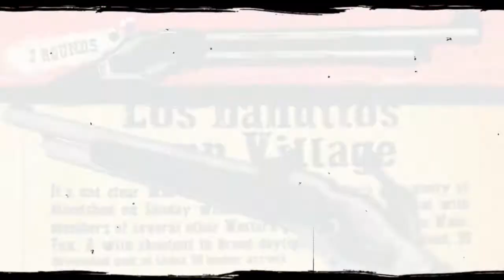Hang Em' High 2 / Helpless [BO1]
Helpless a.k.a sexy cowboy dudesohn is back with the second part of 'Hang Em' High' which is completely different what editors make nowadays, it shows his ability to handle some 3d animations that takes quite a lot of time, actually of making them. Just feel he's one of the underrated editors in the community, he does deserve much more of rating and stuff, so you may feel free to subscribe to this awesome guy, link is down below!

► What is Eva? We are a bunch of friends who play games together, edit together and share ideas with each others.
We all have a common interest in editing. Whether it's editing real life footage, video game footage or photographs.
Our team was originally founded by Sinplayer in September 12, 2013. And since then we have grown a lot bigger.

If you are interested in joining us then be sure to check out our forum for the requirements for applications. (links down below)
To send in your applications you will have to create an account on our forum and create a new topic with link to your app.

- Links -

Our teamspeak 3 server: 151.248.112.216

Management: sinplayer, inclement, delayz / @2015